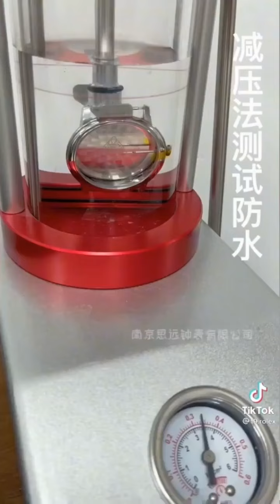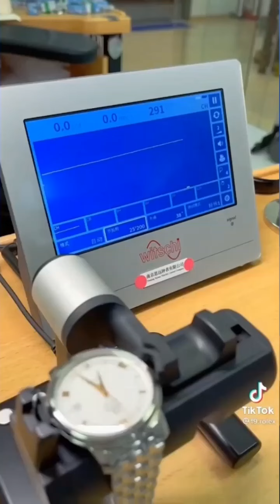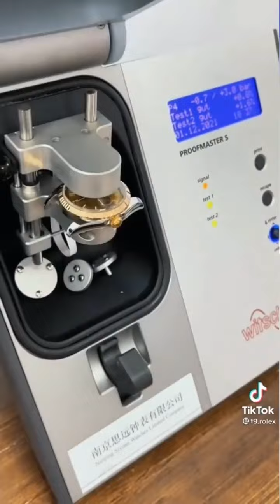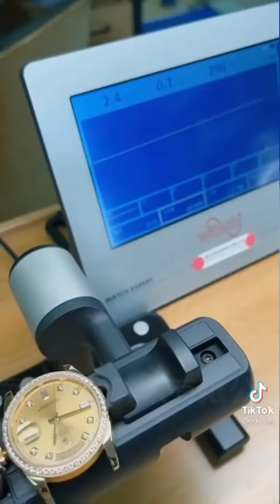This Man Turns Old Watches Into New Ones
It is very satisfying to see this man working. he converts old watches into new watches. he got some serious skills to do that. watch video tell end.